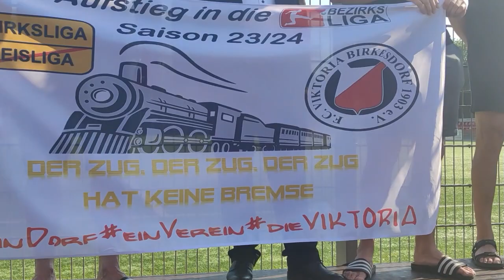Impressionen von der Siegerehrung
Impressionen von der Siegerehrung bei der Viktoria Birkesdorf - u.a. Grüsse aus Dortmund und Verabschiedung von Trainer Willi Kirschbaum